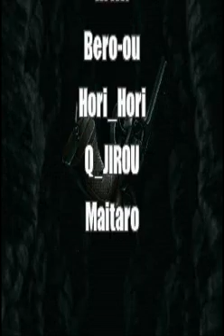Прохождение Arcade Games [005] Metal Slug 3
Мир и порядок вновь возвращались в дома обывателей. Командование поручило Марко и Тарма задание по ликвидации оставшихся баз ушедшего в подполье Восстания. Тем временем правительства стран мира столкнулись с серией загадочных событий от банальных краж скота до похищения больших правительственных шишек. Становится очевидно, что нет никаких оснований приписать все эти злодеяния подопечным Мордена, тем более что последние заявляют о бесследном исчезновении их главаря.